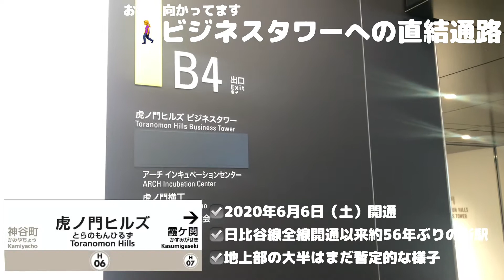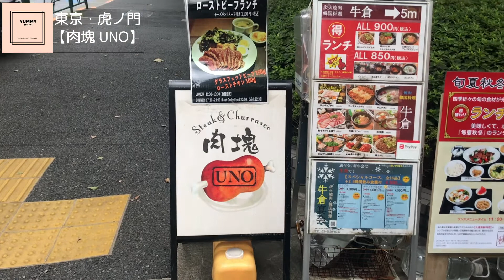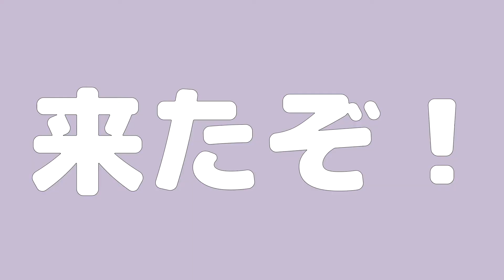【東京/虎ノ門】低糖質ヘルシーランチはここで決まり👍🏼✨虎ノ門ヒルズ駅の今は？！ローストビーフ：肉塊UNO ｟20代東京OLのひとりでランチ・グルメVlog#9｠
ビジネスマンの憩の時間といえば、ランチタイムですよね。
その時間を有意義に過ごし、仕事のモチベーションにしている、
東京虎ノ門でOLをしていますYummyです。

クスっと笑える編集できたらと思って投稿してます。
休憩時間・帰宅中・在宅勤務に飽きたら見てね♪

東京虎ノ門周辺のグルメ情報はもちろん
仕事柄関東近郊に出張に行くのでそこのご当地グルメなど
おいしい情報をお届けできたらなと思っています。

■お店  ：肉塊 UNO　さん
■住所  ：東京都港区西新橋2-15-17 リッツ虎ノ門ビル1階

　両方ともアカウント名は＠otsukaresanbo_ です。

+-+-【使用させていただいているBGM・画像・動画素材】+-+-+-+-+-+-

　　おすすめ/行ってもらいたいお店も募集中！
　　質問・疑問などもどうぞ！